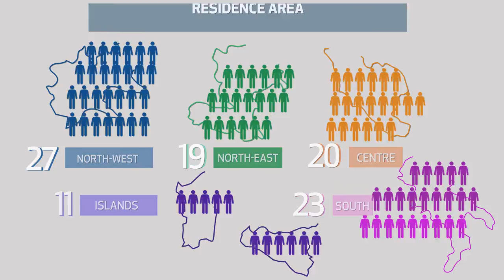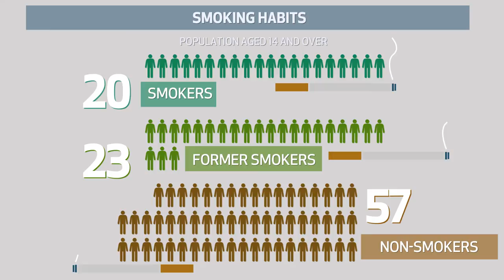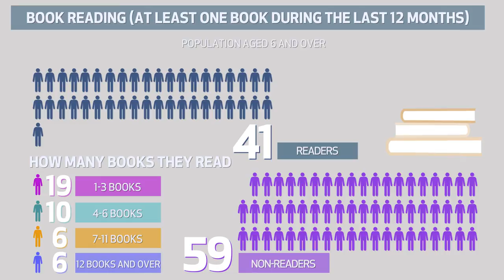If We Were 100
On the occasion of the release of the Italian Statistical Yearbook 2016, Istat represents in a video some characteristics of residents in Italy in 2016

In occasione della diffusione dell'Annuario statistico italiano 2016, l'Istat pubblica un video sulle caratteristiche di chi abita e vive l'Italia nel 2016 (in English language)